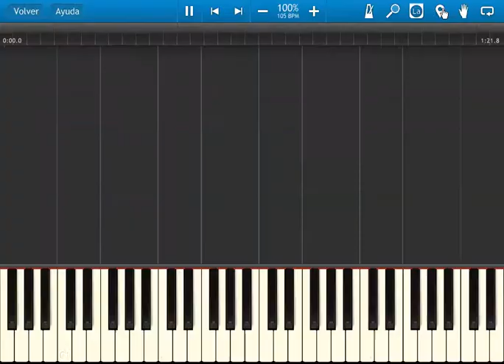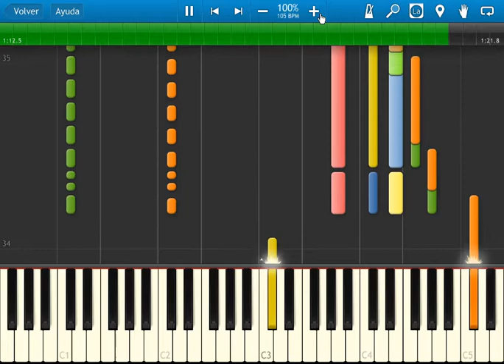Fire Emblem 4 - disc 1 ost 15 - When the Rush Comes - synthesia